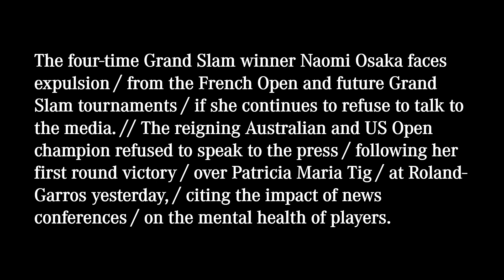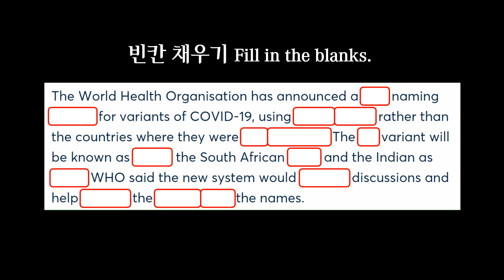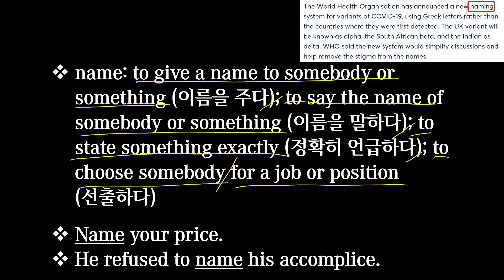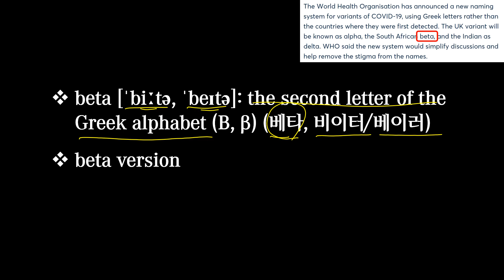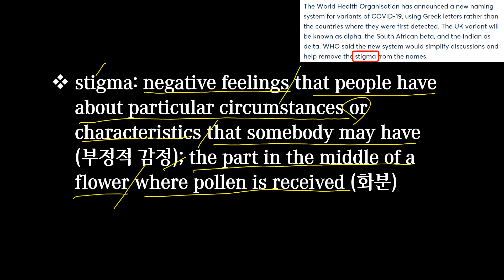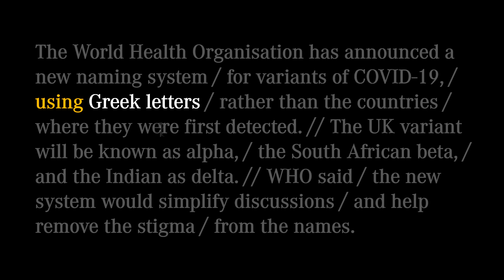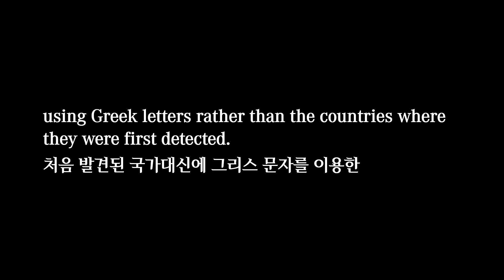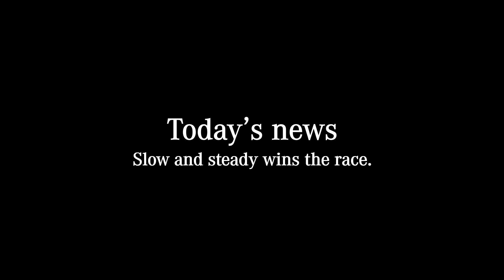[매일10분 영어뉴스] 코로나바이러스 변종에 대한 명명법을 바꾸는 세계보건기구 (2021. 06. 02)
대본(transcript)
The World Health Organisation has announced a new naming system / for variants of COVID-19, / using Greek letters / rather than the countries / where they were first detected. // The UK variant will be known as alpha, / the South African beta, / and the Indian as delta. // WHO said / the new system would simplify discussions / and help remove the stigma / from the names.

세계보건기구는 처음 발견된 국가 대신에 그리스 문자를 이용한 COVID-19 변종에 대한 새로운 명명법을 발표했습니다. 영국 변종은 알파, 남아프리카는 베타, 그리고 인도변종은 델타라고 알려질 것입니다. 세계보건기구는 새로운 방식이 논의를 간소화하고 이름에서 오는 부정적인 이미지를 없애는 데 도움이 될 것이라고 말했습니다.

00:00 영상시작
00:19 어제 뉴스
00:54 오늘 뉴스
02:27 빈칸채우기
03:26 내용 이해
11:01 반복 청취